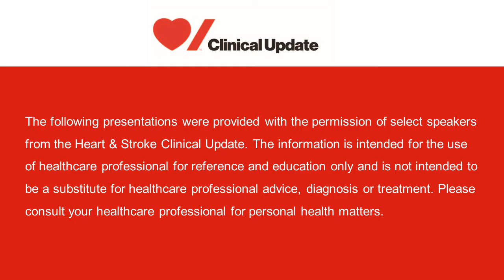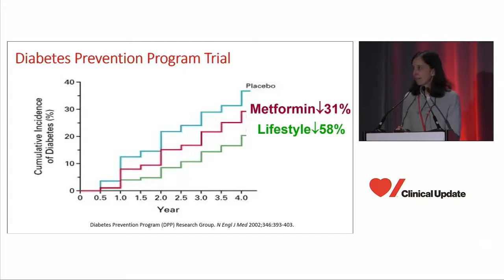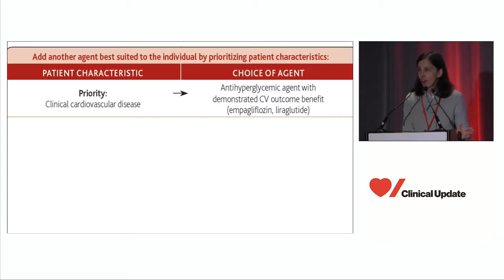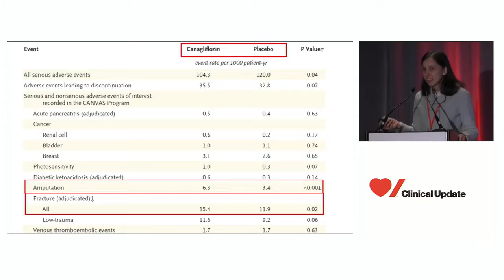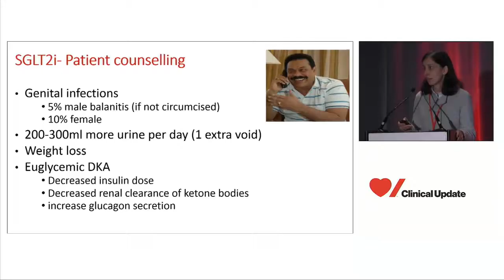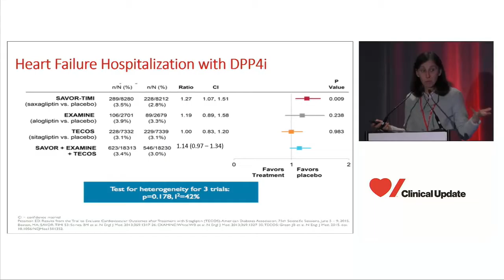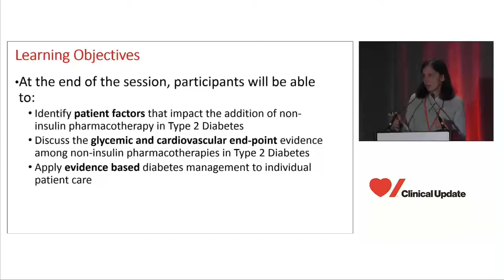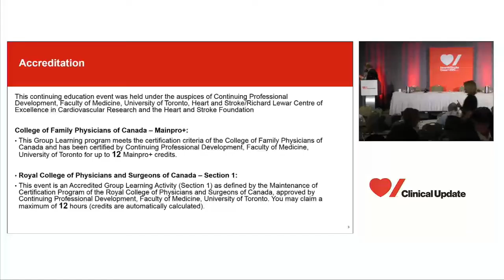Managing Diabetes – What to Add, When and Why? (Maria Wolfs) Heart&Stroke Clinical Update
Heart & Stroke Clinical Update 2017

Managing Diabetes in 2017 – What to Add, When And Why?
Presented by Maria Wolfs MD, MHSc, FRCPC (see below)
Hilton Toronto, December 2017

Learning objectives:
After active participation in the workshop participants will be able to:
• Identify patient factors that impact the addition of non‐insulin pharmacotherapy in Type 2 Diabetes.
• Discuss the glycemic and cardiovascular end‐point evidence among non‐insulin pharmacotherapies in Type 2 Diabetes.
• Apply evidence based diabetes management to individual patient care.

Maria Wolfs MD, MHSc, FRCPC
Assistant Professor, University of Toronto
Endocrinologist, St. Michael's Hospital

The following video was provided with the permission of the speaker. The information is intended for the use of healthcare professionals for reference and education only and is not intended to be a substitute for healthcare professional advice, diagnosis or treatment. You should consult your healthcare professional for personal health matters.